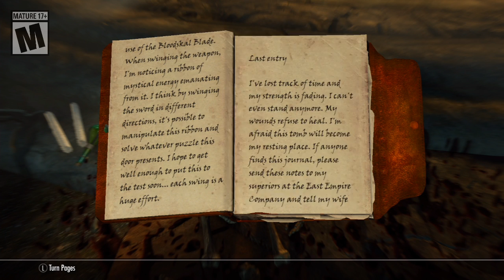Let's Play Skyrim: Special Edition ((Modded)) - S6P2: Into another world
This is part 2, of set 6, for my modded Let's Play of Skyrim: Special Edition on the PS4.
The Mods I'm using.
Rain and Snow FX
[PS4] Cooking, Brewing, and Alchemy Mod
Nightingale Equipment Tweaks
Valkyjra Armory by Pleeko
Lanterns of Skyim - Special Edition
Torch Light Expanded Even More
Headless Armor Perks
Nexus Smithing - Craftable and Smeltable Soul Gems
Ruins of Winterhold by Skaool
Bee Hives
Colege of Winterhold Shop Fix
Magical College of Winterhold
[PS4] Hearthfire Display Case Fix
Complete Smithing (PS4)
WATER - Water and Terrain Enchance
Dense Grass PS4
[PS4] Go Away Map Clouds!